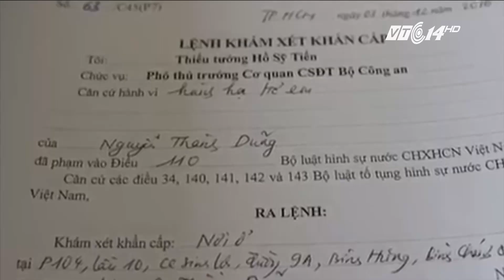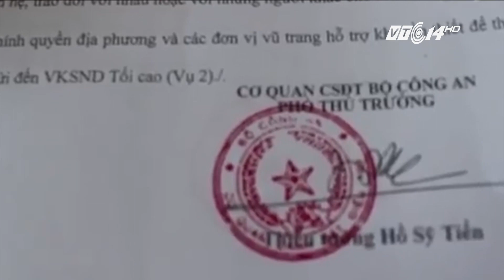(VTC14)_KẺ HÀNH HẠ BÉ TRAI CAMPUCHIA LĨNH 18 NĂM TÙ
(VTC14) -Những hình ảnh 1 cậu bé 2 tuổi người Campuchia bị đánh đập, hành hạ và chích điện cuối năm 2016– hẳn vẫn còn khiến chúng ta đau xót và phẫn nộ. Nguyễn Thành Dũng – đối tượng thực hiện những hành vi mất nhân tính trên vừa bị tòa án tỉnh Mondulkiri Campuchia tuyên án vắng mặt với mức án 18 năm tù.